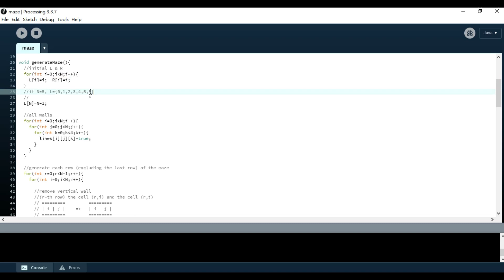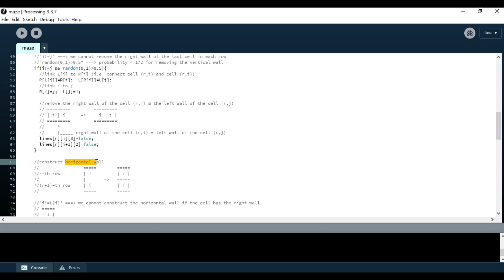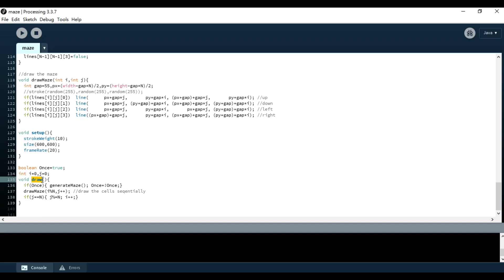Mazes by Eller's algorithm | Interesting #23 | HBY coding academic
Here is the introduction about how to generate mazes by "Eller's algorithm".

When constructing the maze, to add or remove walls is the main problem.  Assume that all the walls in one maze are established. In this algorithm, it provides two simple rules, one is for removing vertical walls, and the other is for keeping horizontal walls.

The maze with the size N*N has N*N cells. Each cell are surronded by four walls (up, down, left, right).

The first rule:
we cannot remove the right wall of the last cell in each row beacuse it is the border of the maze.

The second rule:
If one cell doesn't connect to other cell(s), then we should remove the down wall (i.e., we cannot keep the down wall). If doing so, the cell will not be isolated, that is to say, a cell is surronded by at most three walls.

With these two rules, we can generate a maze easily.

這部影片中，將展示如何使用"Eller演算法"產生迷宮。

我們知道要建造一個迷宮，最困難的就是：牆面的設置。首先，假設迷宮中所有的牆事先被建立。在此演算法中，提供兩個規則，做為保留水平與移除垂直牆面的時機。

一個N*N大小的迷宮，有N*N個方格。其中每個方格被四面牆所包圍(分別為上、下、左、右)。

第一個規則為：
當遇到每一列的最後一個方格時，不能將它的右牆拆除，因為它是迷宮的外牆。

第二個規則為：
當方格沒有跟其他方格連接時，就必須移除它下面的牆，否則該方格就會被四面牆所包圍，將使得此方格無意義(因為永遠無法到達)。

根據這兩個規則，我們就可以輕鬆地建立迷宮。

如有任何問題，歡迎在下方留言～